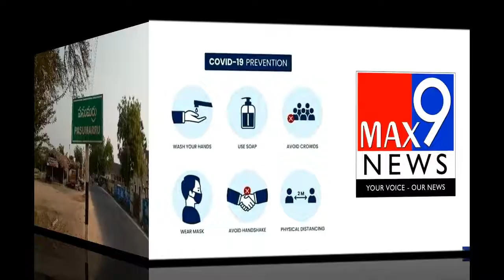ప్రజలకు మేమున్నామంటూ కరోనా సేవలకు స్వచ్చంధంగా ముందుకు కదులుతున్న వైస్సార్సీపీ శ్రేణులు l max9news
Watch : ప్రజలకు మేమున్నామంటూ భరోసా కల్పిస్తూ, కరోనా  సేవలకు స్వచ్చంధంగా ముందుకు కదులుతున్న వైస్సార్సీపీ  శ్రేణులు , ప్రజాప్రతినిధులు  l max9news

max9news.com is one of the leading Web & YouTube News channel which delivers Indian and international news 24x7 in Telugu. A news package platform where you can find not only breaking news and news headlines but also exclusive interviews, series, mythological stories and factual stories.